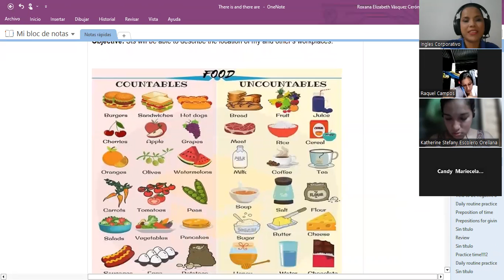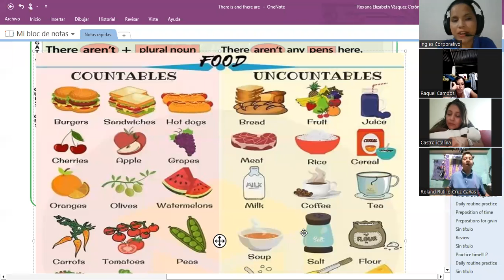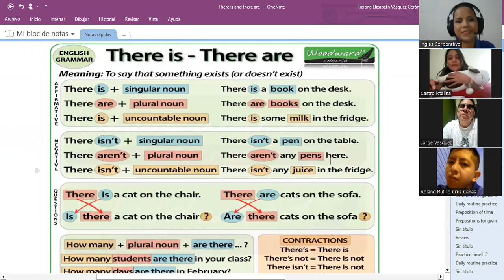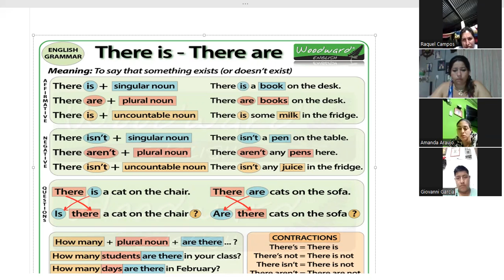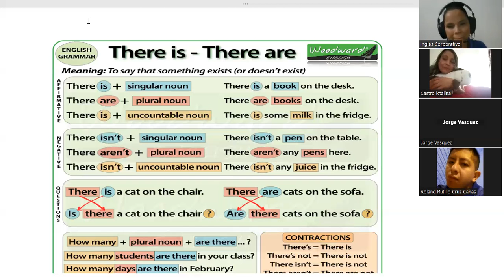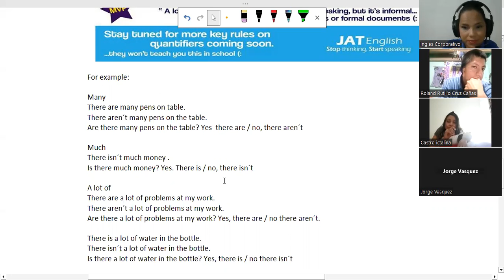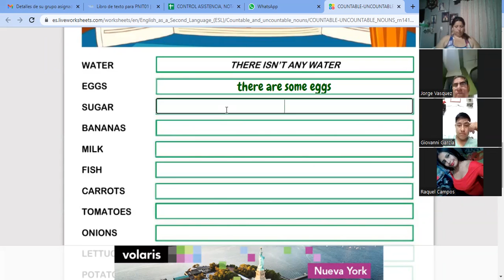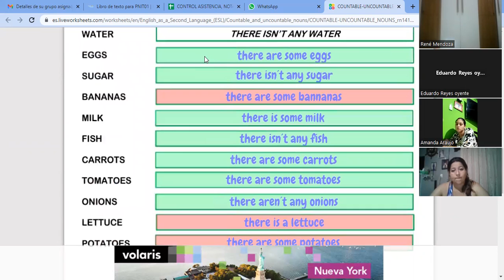SESION 17-25-04-2023-29750-8048-0051/2023-Vasquez-How to use there is and there are + quantifiers.